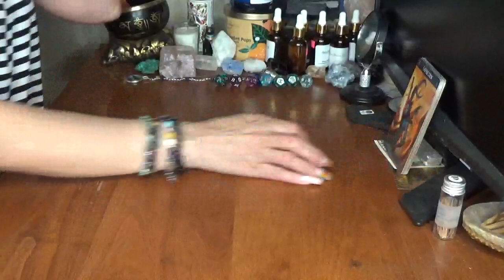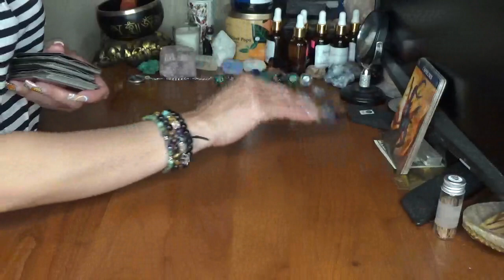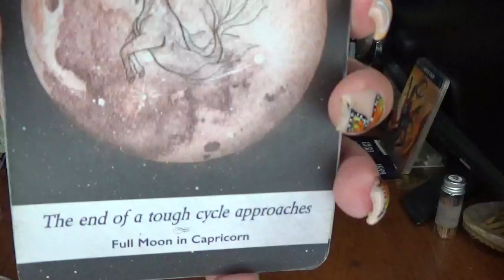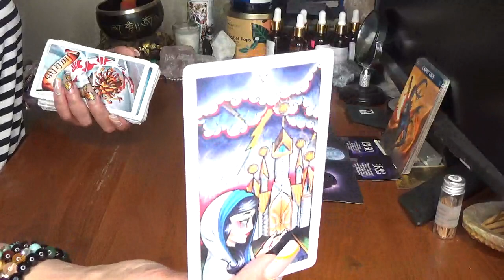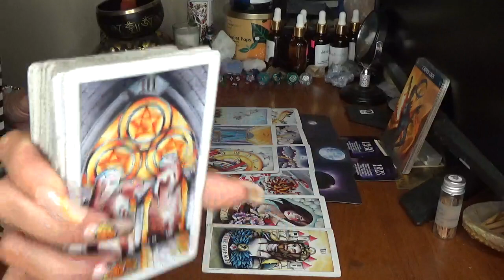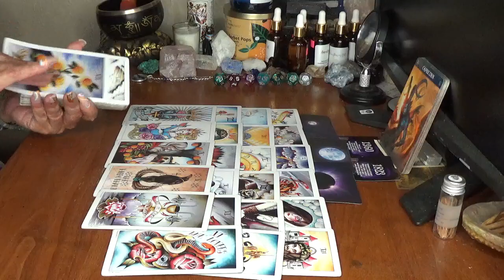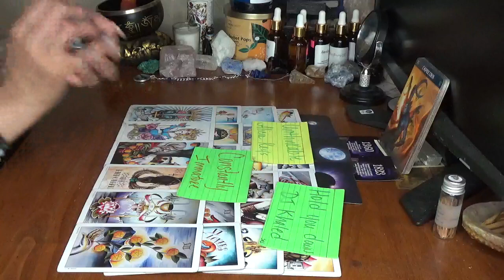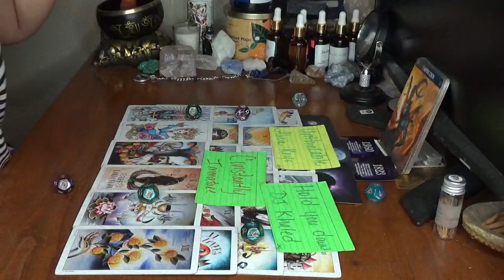Capricorn Y'all Bout To Be Receiving Everything U Desire But U Must Pay Attention 2 The Signs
5200 S. Colony Blvd
P.O.Box 561081